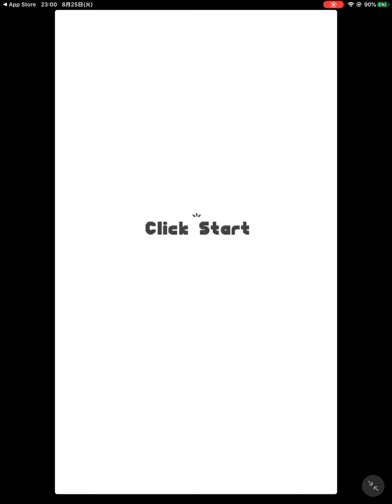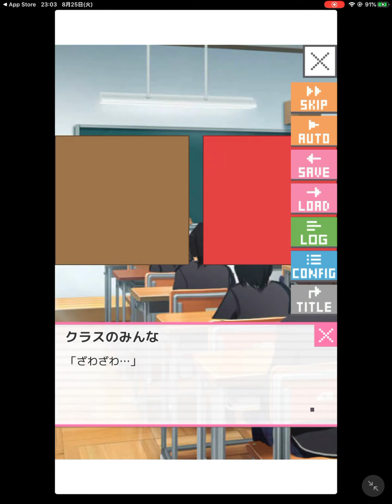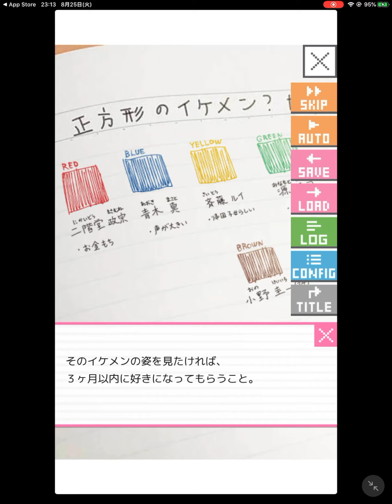『ドトコイ有料版』ゲームのような恋愛をしろ。ドットと恋愛する乙女ゲームフルボイス版 - 面白いゲーム情報 iOS,Android,Steam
アプリDLなどは↓

イケメンがドットに見えてしまう呪いをかけられた女子が、呪いを解くためにイケメンを攻略するゲーム。
恋愛が進行するたび、■からドット絵、ドット絵から立ち絵と恋愛対象の姿が変化する。
フルボイスになったからなんだと思ったが（ボイスなし版は無料）、ドットがしゃべっているインパクトが大きくて笑える。